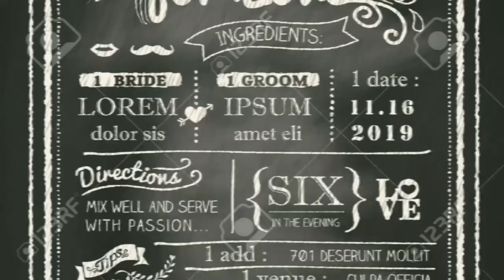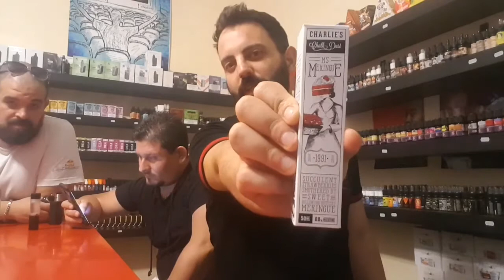Charlie's Chalk Dust - Ms. Meringue Shake & Vape